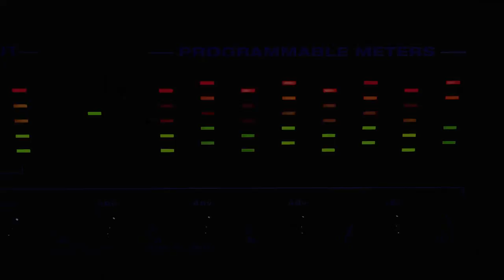Eamon Anderson - Lights Out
Music video produced by Eamon Anderson & Evan Goodchild

Music produced by Eamon Anderson from his debut solo album.